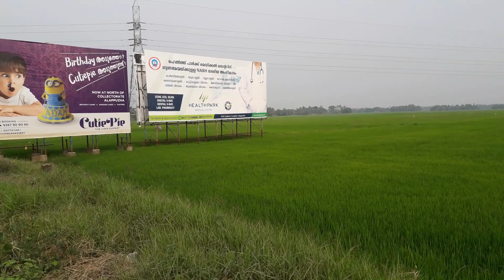The Beautiful view of Kuttanad paddy field.